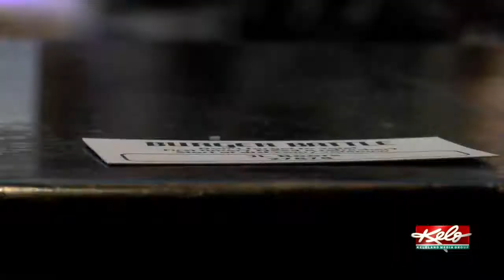The impact of the Burger Battle on the downtown business community